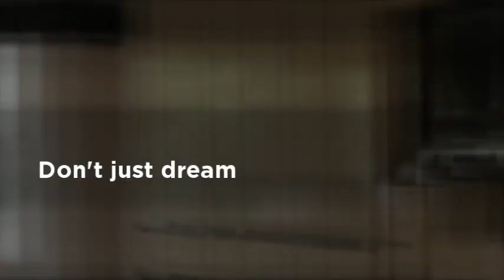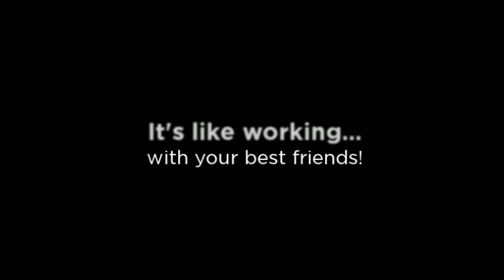9314 E Rocky Lake Sun Lakes AZ Real Estate Sold by Amy Jones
Beautiful Sun Lakes AZ Oakwood Country Club. 9314 E Rocky Lake Dr. SOLD by the Amy Jones Group RE/MAX Infinity. Top producing Sun Lakes Realtors and full time Sun Lakes Residents.